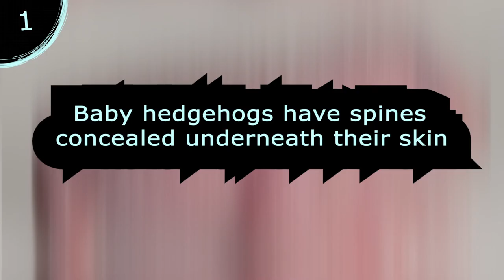5 Whole Facts about Hedgehogs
5 Whole facts about hedgehogs. So, hedgehogs-they like to, uhm, stick their heads in tubes?? Interestingly enough, domesticated hedgehogs seem to have affection for things like toilet paper tubes. I hope you enjoy these five facts about hedgehogs

⏱️TIMESTAMPS⏱️
0:00 Intro
0:01 Fact one
0:14 Fact two
0:31 Fact three
0:39 Fact four
0:46 Fact Five

5 Facts about Pet Psychology

Footage fact 3 by Antonia López from Pixabay